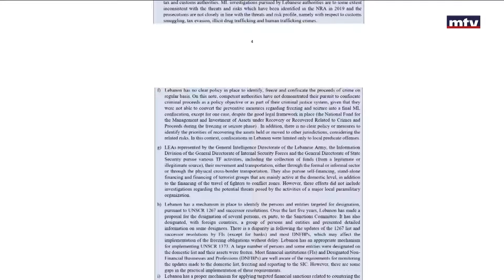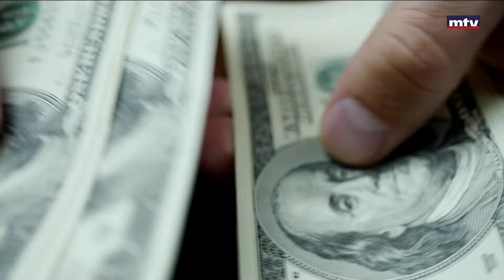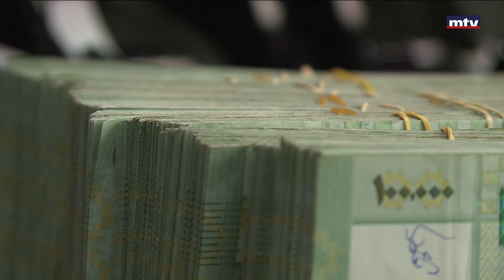هل تحوّل لبنان إلى باناما ثانية؟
اقتصاد الكاش خطر داهم على تصنيف لبنان المالي الدولي, فهل تحول لبنان الى باناما ثانية؟ وهل سينجو من اللائحة الرمادية لمجموعة العمل المالي؟
تقرير نخله عضيمي.